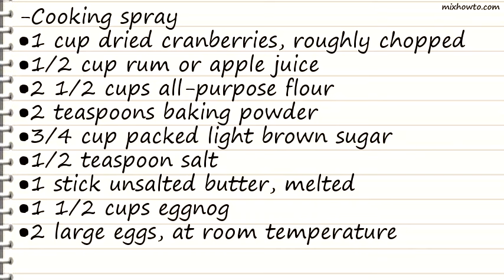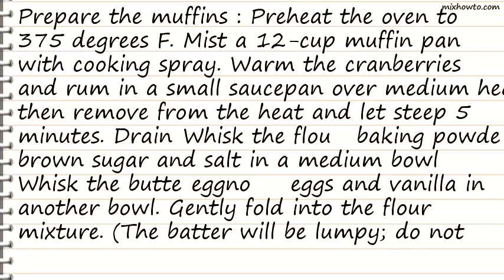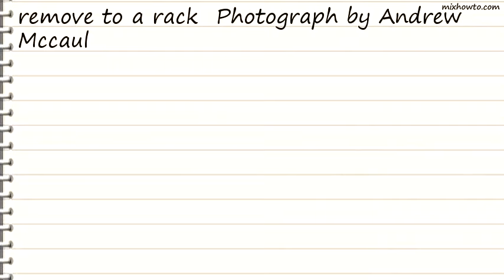Recipe Cranberry-Eggnog Muffins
INGREDIENTS:
-Cooking spray
●1 cup dried cranberries, roughly chopped
●1/2 cup rum or apple juice
●1 stick unsalted butter, melted
●1 1/2 cups eggnog
●1/2 teaspoon freshly grated nutmeg
●1 1/2 sticks unsalted butter , melted
●3/4 teaspoon salt
●1 1/4 cups packed light brown sugar